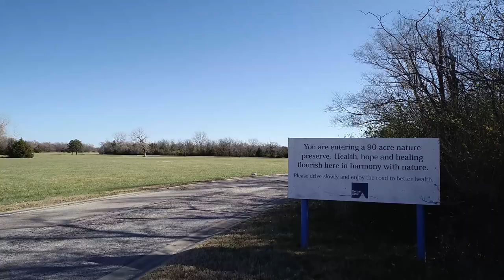Riordan Clinic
Riordan Clinic in Wichita, Kansas as viewed from above via Drone footage.